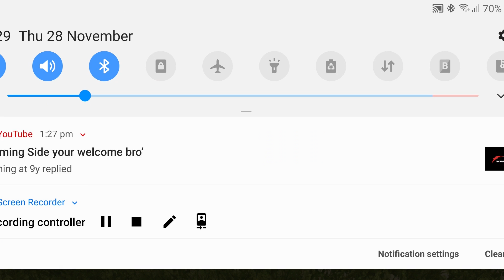Low VS Medium VS High VS Very High Graphics in | Farming Simulator 20| fs 20 comparison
Graphics Comparison  low vs medium vs high vs very high. to is video mein ham ne game ko different settings pe chalaya hai aur ap bhi dekhein k game k graphics kaisey hain!

Jaisa ke aap ko pata hai ke ye new Channel hai aur mujhe ap logon ki support ki zarurat hai. Bas ap video compelete dekhiye aur apne friends ke saath facebook ya Other Social sites pe lazmi share kar dijiye! Thanks!

🔷More Gameplays🔷

                         Game Developers
GIANTS Software

                           🎵About Music🎵
These are all music which is used in this video. Thanks to music creators who made these awesome tracks and let me and other creators to use these tracks. In case of any complaint/Suggestion please contact with us! Thanks!